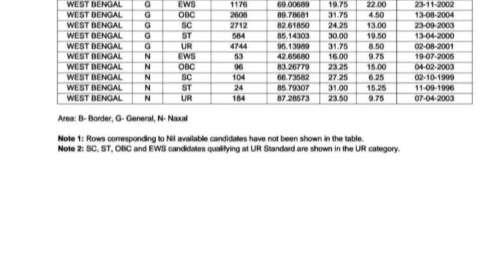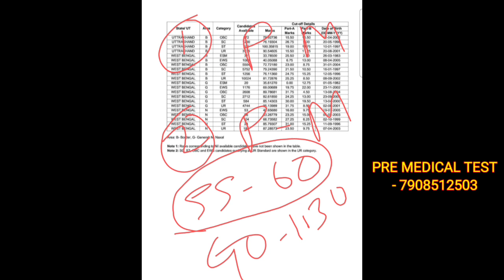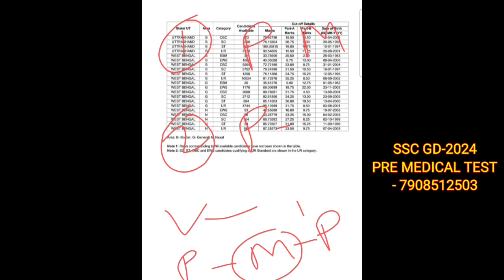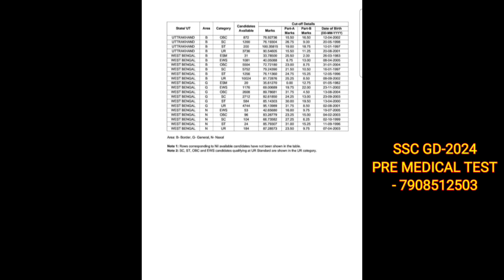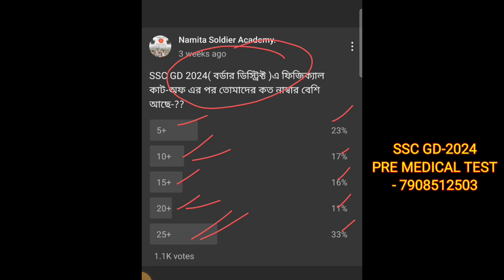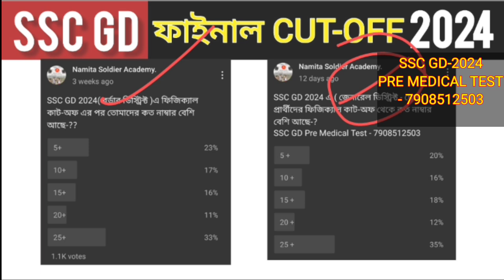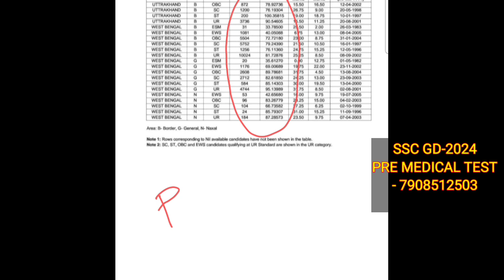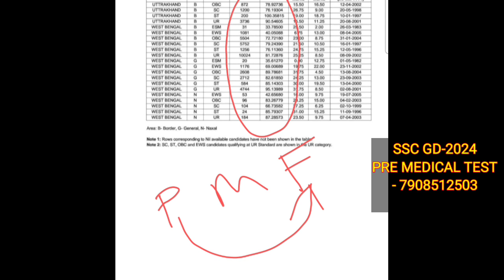SSC GD Final Cut-Off 2024 // SSC GD পশ্চিমবঙ্গের ফাইনাল CUT-OFF 2024 // SSC GD Safe Score 2024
THIS VIDEO CONTAINS👇

ssc gd final cut off 2024-25
west bengal
ssc gd result cut off 2024
ssc gd cisf cut off 2024
ssc gd crpf cut off 2024
ssc gd ssb cut off 2024
ssc gd itbp cut off 2024
west bengal ssc gd 2024
ssc gd 5 km running tips west bengal
namita Soldier Academy

🥰আমাদের চ্যানেলে যে সমস্ত ভিডিও ছাড়া হয় ।ইন্ডিয়ান আর্মি মেডিকেল ফিটনেস, আর্মি রানিং আর্মি ফিজিকাল মেজারমেন্ট আর্মি রানিং প্রস্তুতি । এসএসসি জিডি, ARMY & SSC GD All Notification বিএসএফ, সিআরপিএফ, এসএসবি, এক্সাম প্রস্তুতি, এসএসসি জিডি এক্সাম প্রস্তুতি।

this video is about tips note this is educational and informational purposes only..